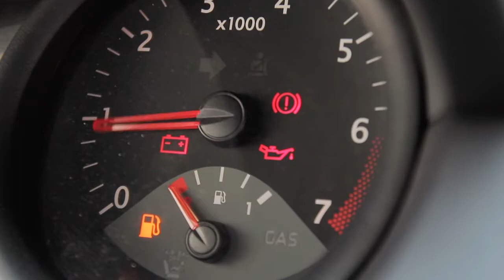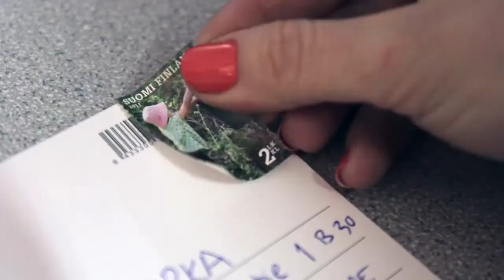Ellan kauppareissu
Kuljetusten osuus ruuan elinkaaren aikaisista ympäristövaikutuksista on hyvin pieni. Sen sijaan sillä, miten kuljet omat kauppamatkasi, on ratkaiseva merkitys yksittäisen elintarvikkeen ympäristökuormitukseen. Suunnittele ostoksesi ja kauppareittisi etukäteen ja suosi lähikauppaa, johon pääset polkupyörällä tai jalan.